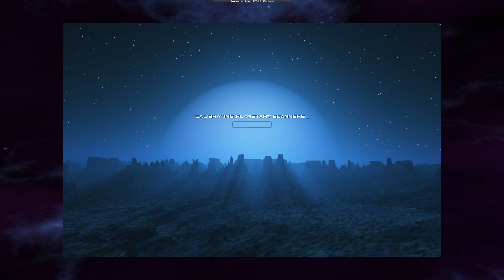2022032001 creeper world 3